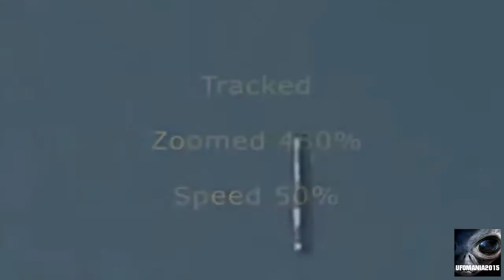UFO Sightings The Most Incredible UFOs Ever Caught on Tape!